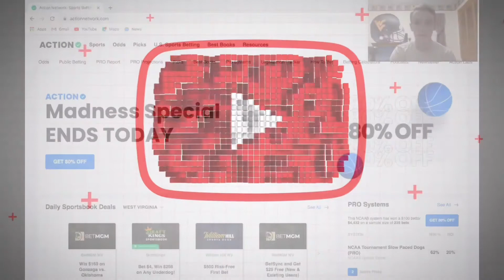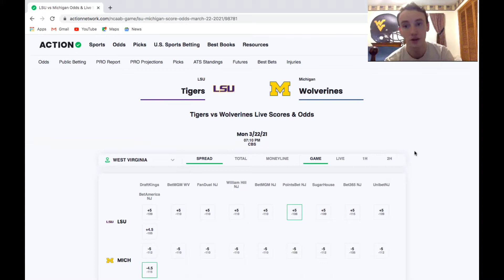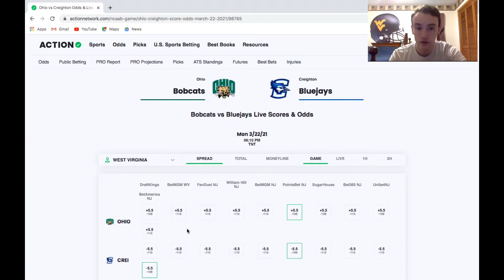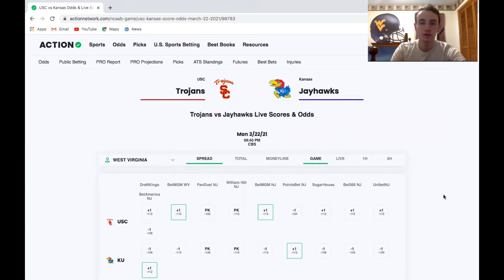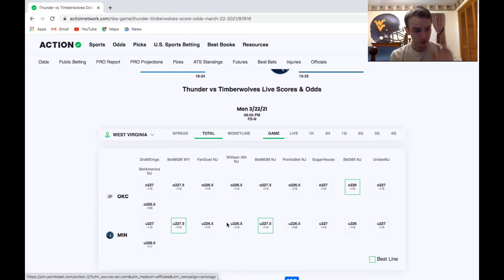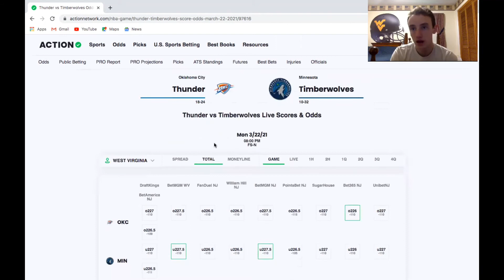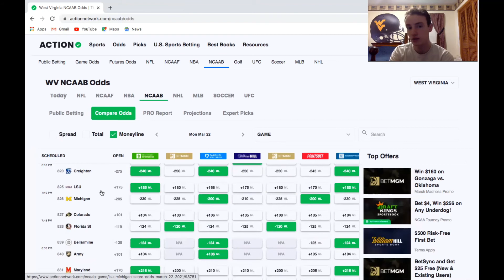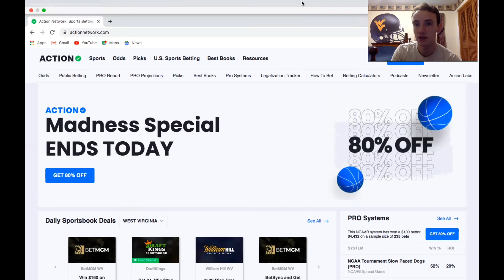Run A Bunch Sports Show March 22nd 2021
NCAAB Picks:
LSU +5 vs. Michigan
Ohio +5.5 and ML vs. Creighton

NBA Pick:
Thunder-Timberwolves under 226.5